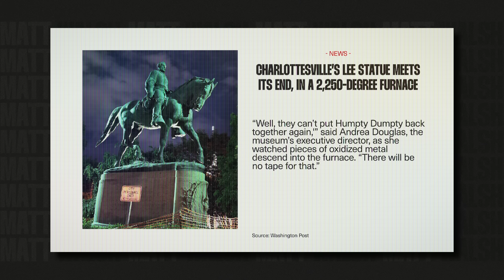This Is A Disgrace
Or call 844-RUFF-700

The beautiful, historic monument that was torn down during the statue-toppling frenzy a couple years ago was just melted and filmed in a bizarre humiliation ritual. They told us that the statues would go to museums. But that was never the plan.